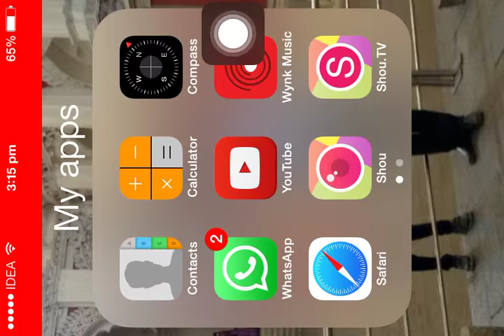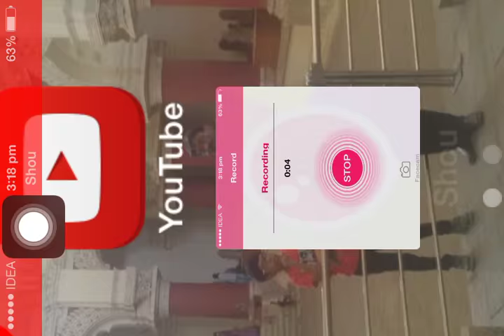Slug it out! Episode:5 the best slug arsenal ever in slug it out by Abijith Games leopard